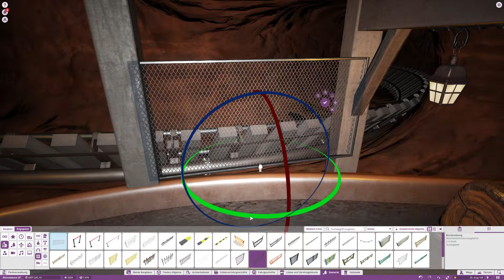Planet Coaster Let's Play #595 Sicherheit geht vor